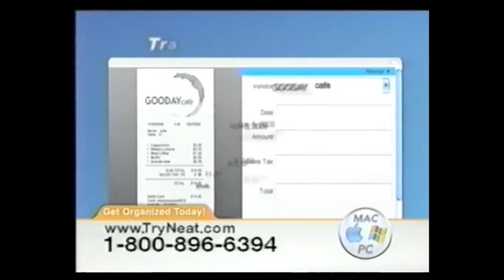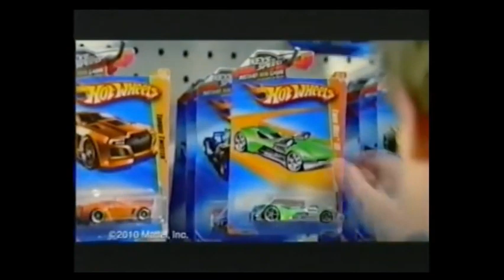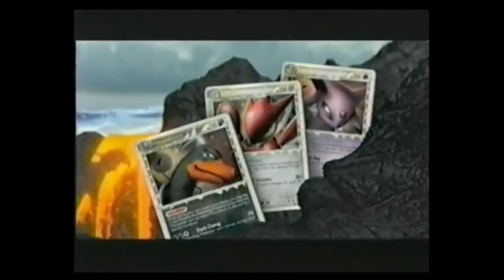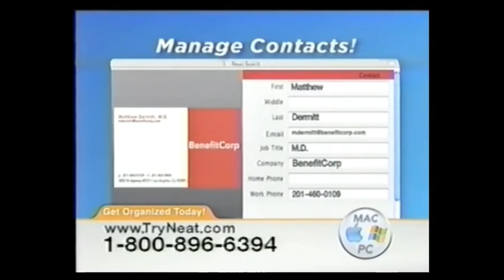4出発4-g o o d n i g h t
viewers
0:00-now you're playing with power!
3:07-channel 9
5:24
7:51-hotwheels
13:51-moondough
16:53-g o o d n i g h t 2010